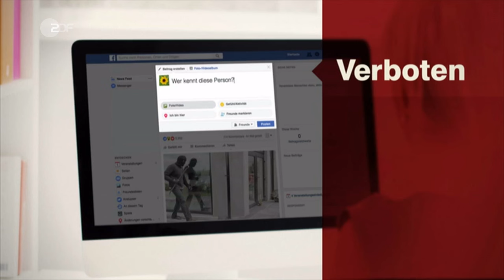Videoüberwachung - was ist erlaubt? - WISO | ZDF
2015 gab es rund 170.000 Wohnungseinbrüche in Deutschland. Anlass für etliche Immobilienbesitzer, eine Überwachungskamera am und im Haus zu installieren. Ist das ohne weiteres erlaubt?